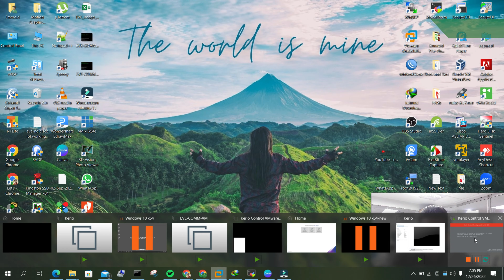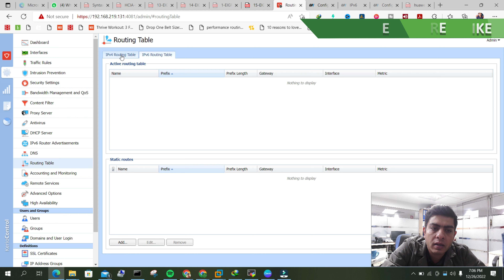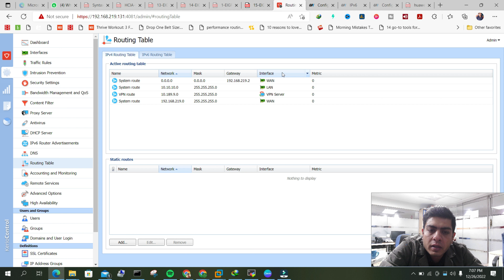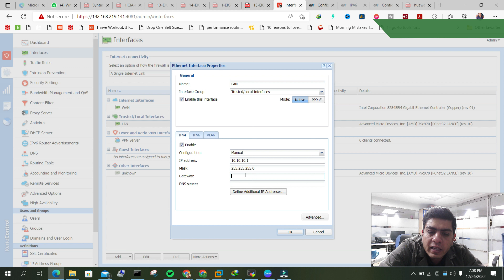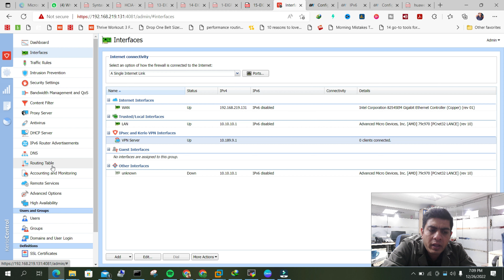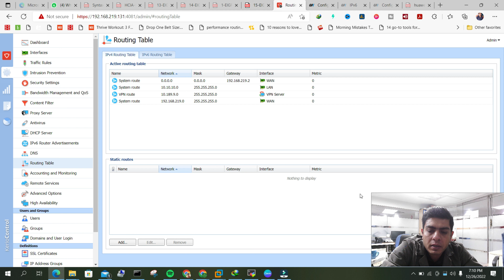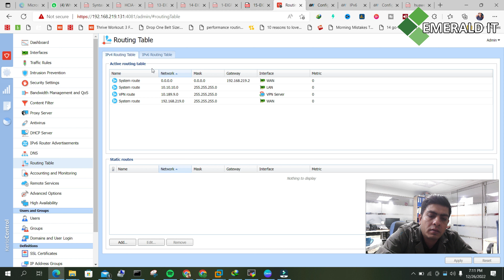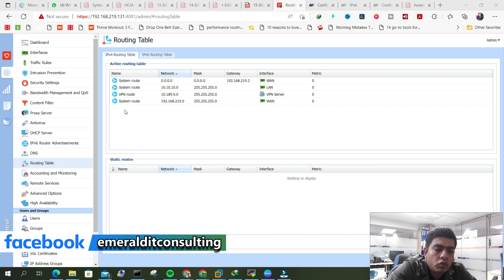Kerio Series | Part-13 | Routing Table in URDU/HINDI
In this video, we will discuss about, DNS Server in kerio. so let's see..

New Features:
VPN Client Support for macOS Catalina
VPN Client compatibility with Microsoft Windows 10 (1903)
Fixes:

PPPoE Interface not saved on Edit
SACK Vulnerability patches to Kernel
Problem with port forwarding by source IP with DHCP
ScreenConnect application keeps disconnecting
DHCP allocated incorrect number shown on UI
“Single Internet Link” forwards all traffic to a dead-end if 1 WAN link present
Web filter not blocking streaming websites
Microsoft Discovery Service not finding devices over VPN
Source NAT preselects first entry in list repeatedly
User not able to configure tcp_min_snd_mss
HA – Active Slave does not apply MAC filter rules properly
HA – Sync not working correctly due to incorrect archive filesize
VPN Client not opening browser when 2FA configured (Linux)

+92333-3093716